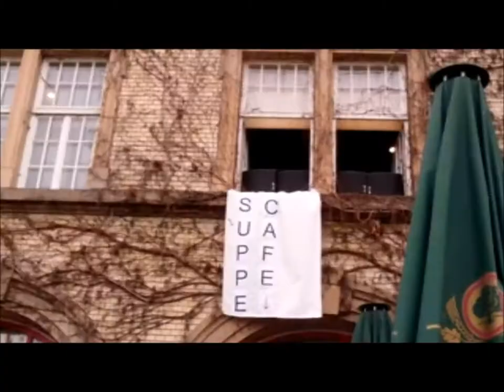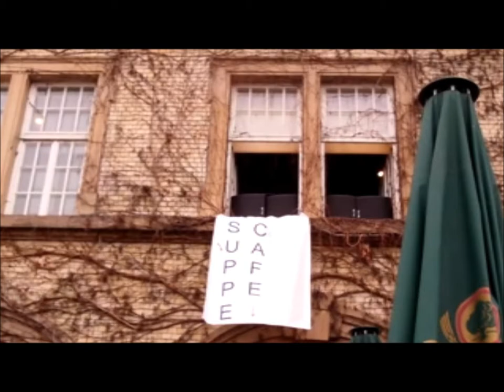Nazis in Mannheim: Aufmarsch verhindert!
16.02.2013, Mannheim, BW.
Zufahrtswege wurden blockiert, nur ein einzelner Kleinbus schaffte es auf den Platz.
Ein Wort an die Herren Nazis vorweg, die solche Videoclips gewöhnlich außer mit Gewalt - und Morddrohungen mit dem Argument der "Meinungsfreiheit" belegen:
Faschismus und Nationalsozialismus SIND keine Meinungen. Es sind Verbrechen.
Alerta, Alerta, Antifascista!
MfG
BTB